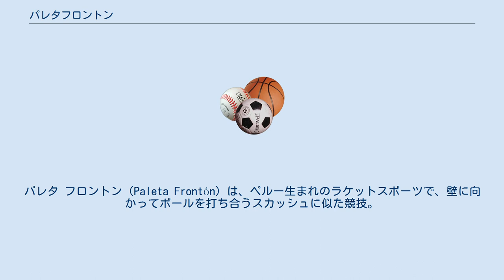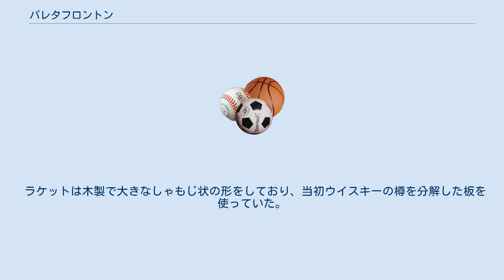パレタフロントン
パレタ フロントン（Paleta Frontón）は、ペルー生まれのラケットスポーツで、壁に向かってボールを打ち合うスカッシュに似た競技。
単にフロントン（Frontón）とも呼ばれる。
 このスポーツが生まれたのは1940年代で、リマの会員制スポーツクラブ『クラブ・デ・レガッタ』(Club Regatas Lima)のメンバー達が、壁に向かって手でボールを打ち合う『ペロタ・ア・マノ』(pelota a mano)という競技を、手ではなくラケットで打つようになったことがきっかけで生まれた。
 お金のかからないスポーツとしてペルー国内で人気があり、競技人口は8000人以上いてテレビ中継なども行われている。
 競技はシングルスとダブルスがあり、屋外のコートにテニスのようなラインを引き、高さ5m 幅6mのコンクリートの壁にボールを交互に打ち合って行う。
得点はシングルスは15点の5セット制、ダブルスは21点の3セット制で、ボールをワンバウンドで打ち返せなかったり、コートの外に出してしまった時は相手の得点となるという非常にシンプルなものである。
 使用するボールは当初はテニスボールの表面を削り取って使っていたが、その後は最初から羽毛部分の無いボールが使われるようになり、現在は専用の黒いゴム製のボールで行う。
 ラケットは木製で大きなしゃもじ状の形をしており、当初ウイスキーの樽を分解した板を使っていた。
より高い競技性を求めた炭素繊維強化プラスチック製のものもある。